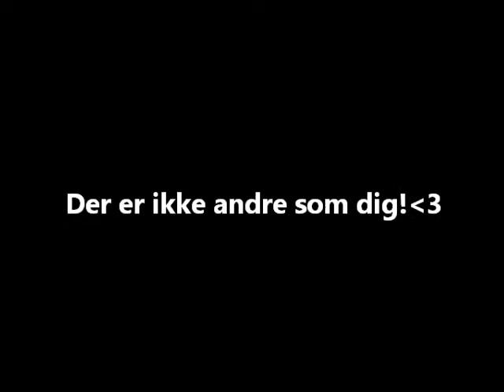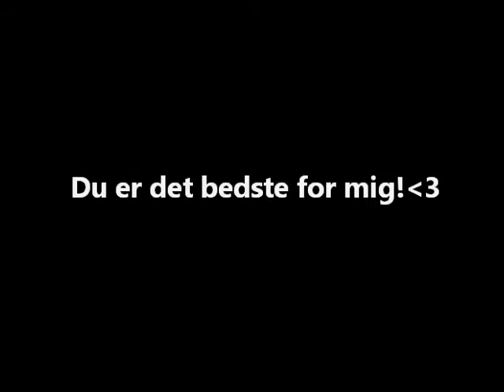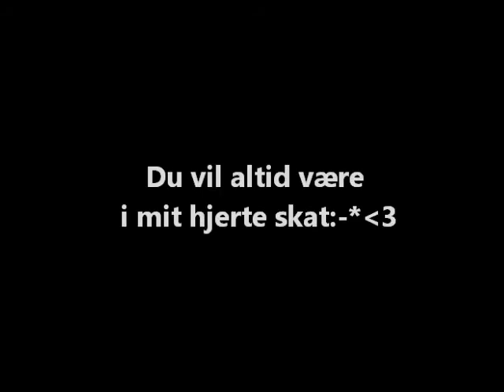Til Anna Pedersen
En video til en af mine aller bedste veninder